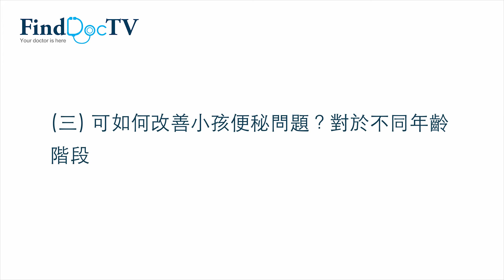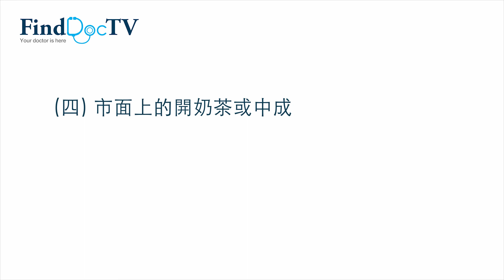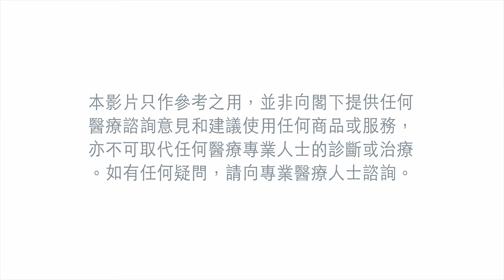兒童便秘 專題 －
背景：劉太的女兒約1歲，最近輕按其腹部有點谷實的感覺，三天才一次大便，大便較硬，呈粒狀，每次都要用力排出。

(一) 劉太女兒的排便習慣是否正常呢？是否有便秘問題？ 0:27

(二) 小孩為什麽會有便秘情況出現呢？是腸胃較差，還是和只喂食奶粉有關呢？ 0:52

(三) 可如何改善小孩便秘問題？對於不同年齡階段的小孩，方法會有不同嗎？ 3:08

(四) 市面上的開奶茶或中成藥可幫助解決小孩便秘問題嗎？會有副作用嗎？若可以，什麽年齡的小孩可服用？ 4:32